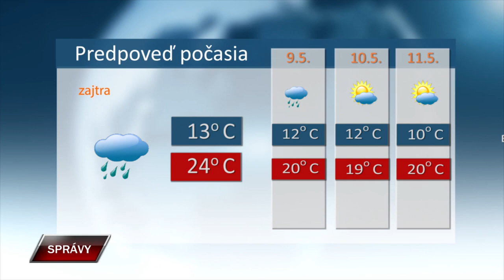Spravy 7 5 2024